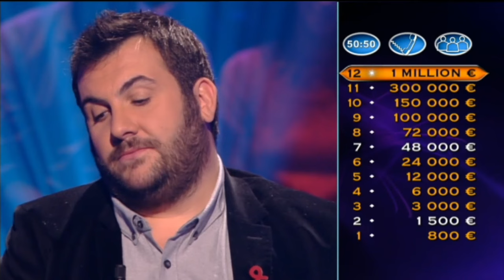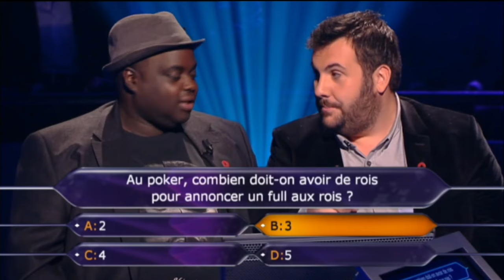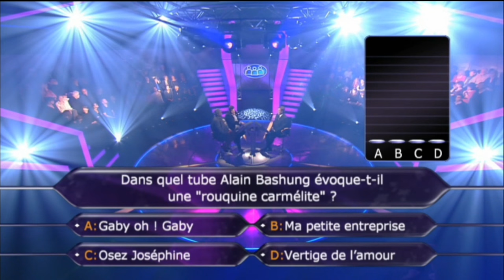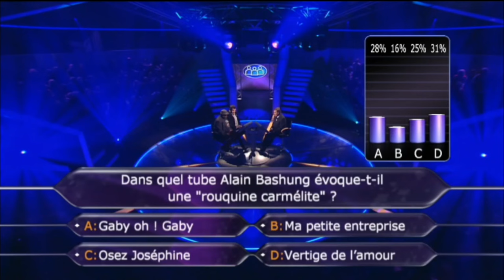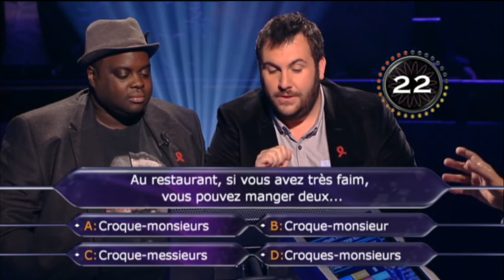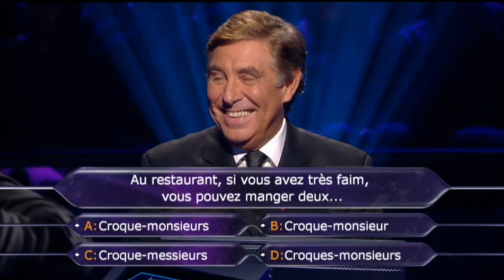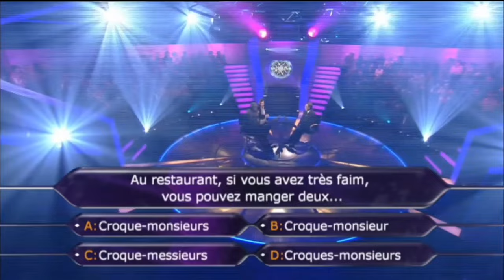Qui veut gagner des millions ? Laurent Ournac et Issa Doumbia 04/04/2014